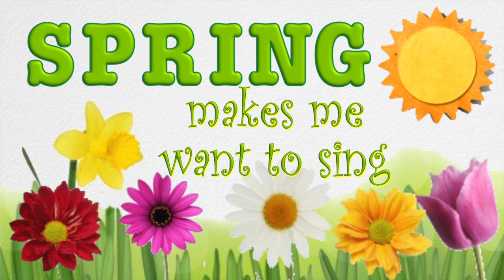Spring Song (Seasons Song)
I song I wrote for my K-3 science classes to teach about the Spring season (lyrics below).
LYRICS:
There's birds and bees,
There's chirping in the trees,
Flowers first blooms outside,
The weather's getting nice,
Melts the snow and ice,
Bye-bye wintertime!

Spring is springing all around!
Sweet, sweet spring has sprung,
Sweet, sweet springtime,
Bringing on the fun times,

Up sprang sweet spring,
Sweet, sweet spring,
Makes me wanna' sing,
Spring has sprung,
What's spring season gonna' bring?

Longer, warmer days,
Raindrops and sunny rays,
Buds burst into leaves,
Gloves and boots away,
Let's go out and play,
In the tall-green trees!

Springtime can't be beat,
Breezes blowing sweet,
Springtime sunshine shines,
Living things come out,
Running all about,
Next comes summer time!

Cold, cold winter time
Then comes springtime,
Followed by summer's sun...
Cold, cold wintertime
Then comes springtime,
Followed by summer's fun...
Summer brings the fun times,
Fun time's summer time,
The season after spring...
Summer summer's fun time,
What's it gonna' bring?